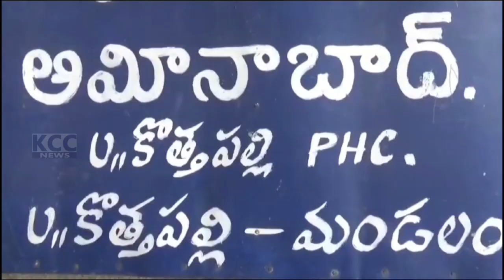PTP TDP || 07-11-2023 KCC NEWS